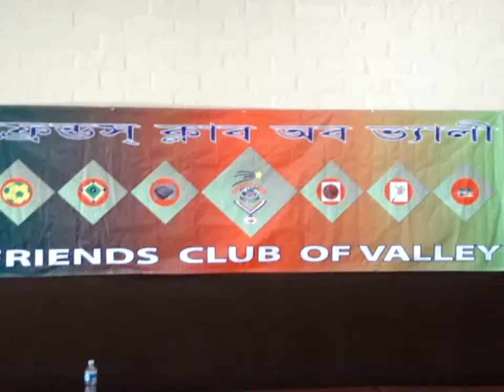Friends club Turnament2010, Table Tennis Compitition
9th oct. by huda